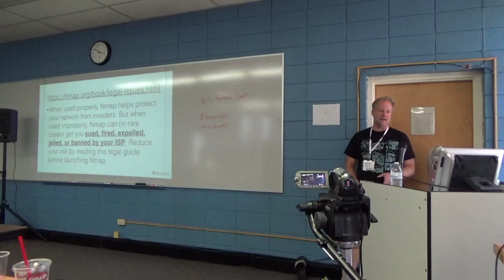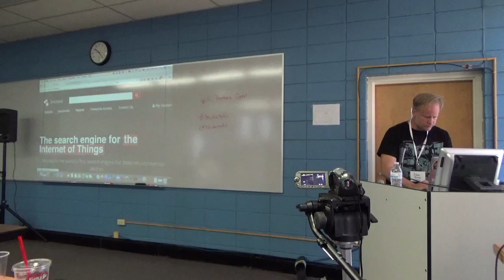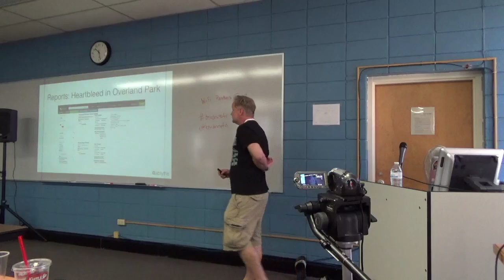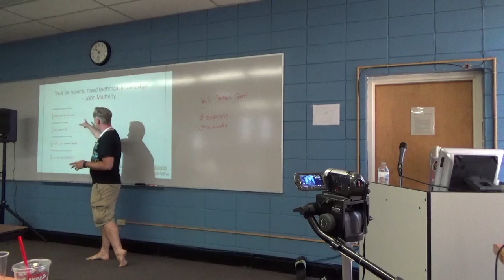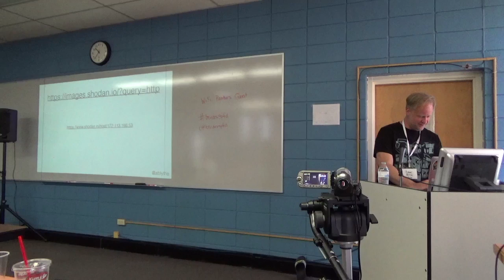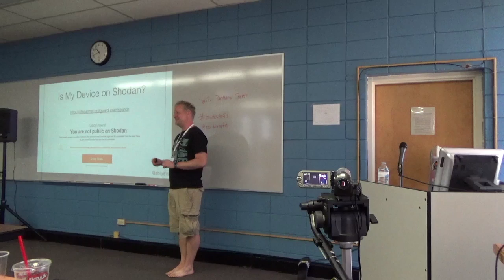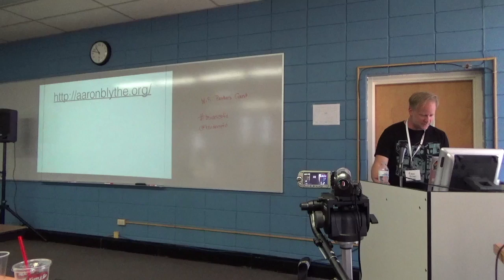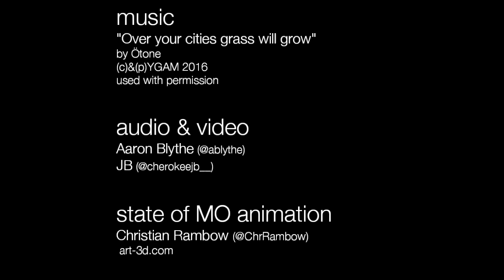Aaron Blythe at BSides Springfield - Introduction to Shodan - Infosec DarkWeb Deep Web - 7/22/2017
Security BSides Springfield, 2017 (Drury University, Springfield, MO)- Talk 1.2 - Aaron Blythe - Introduction to Shodan - updated version!

Link to slides, download video and podcast versions of this and all BSides Springfield talks

Music featured at the end and begining "Over your cities grass will grow" by Ötone (Pablo Diserens), from the label YGAM @ygam Used with permission from YGAM and the artist. Learn more about the artists and download the songs for free or at the bandcamp pages linked on Soundcloud.
All other audio is from the conference or the VOC team.

Follow cherokeejb.blogspot.com/ for more video and audio from Springfield, as well as upcoming dfir, security operations, and forensics posts.

other volunteers included (thanks!)
Beth Young
Shannon McMurtrey
Lorne Hazlewood
Steve McIntosh
Matt Stephenson
Ryan Halstead

*Jack Henry & Associates, Inc.
* Drury University
* Revolutionary Seurity
* Forcepoint by Raytheon
* O'Reilly Media
*Splunk
*Motta Network Experts, Inc.
*No Starch Press
*IBM

From the presenter:
I imagine it goes without saying that the internet is an insecure place. With tens of billions of connected devices projected in the next 5 years, this will only become more insecure. Shodan is a powerful
search engine tool that can be used to aid you in making sure that you are not exposing any of your IoT devises (or even web servers or services for that matter) to the open internet. Aaron will walk through what Shodan is, how to use Shodan, ethics of using Shodan, and many other related topics.